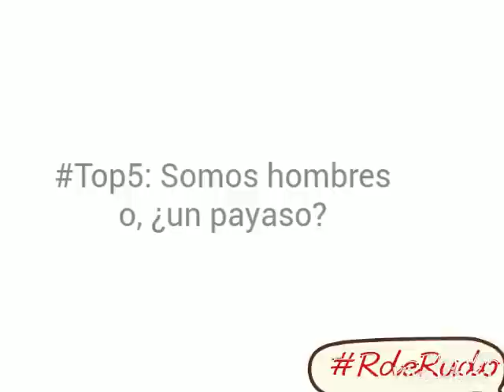Top5 Payasos de la lucha libre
El Top5 de RdeRudo con los luchadores que interpretan un personaje de "Payaso".